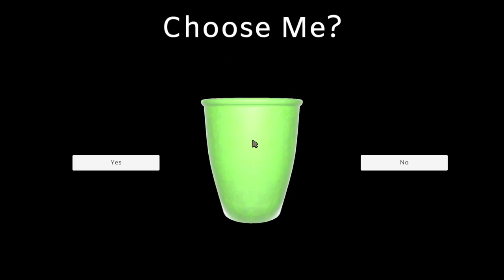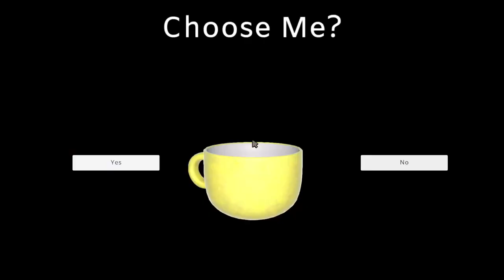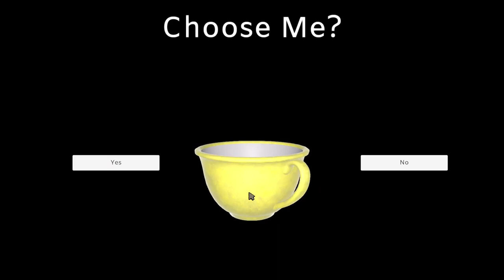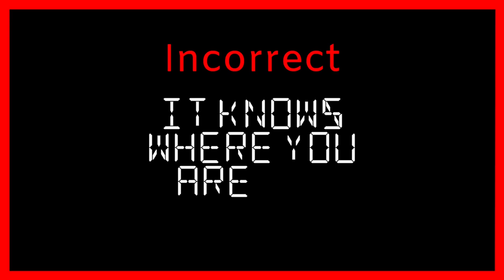SCARIEST HORROR GAMES #1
These games are no joke man...

0:00 Game 1
7:34 Game 2
12:35 Game 3